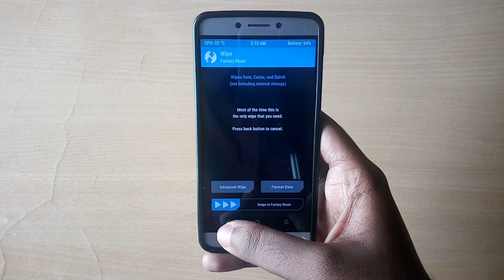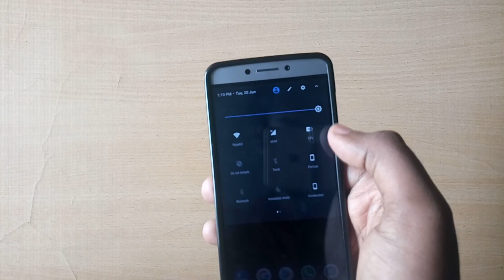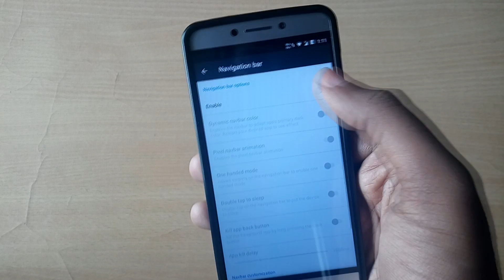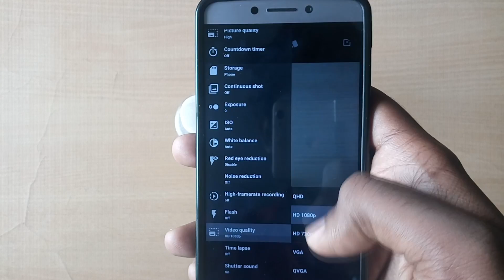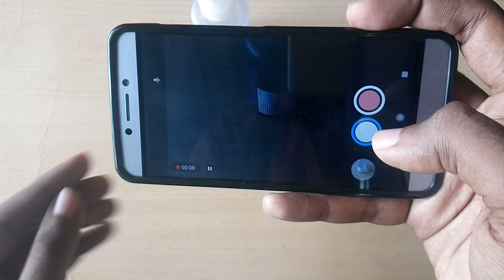Le Eco Le 2 SD652 - PURE NEXUS PROJECT [CAF] [OMS][7.1.2]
Download links

Beans GApps Download Links